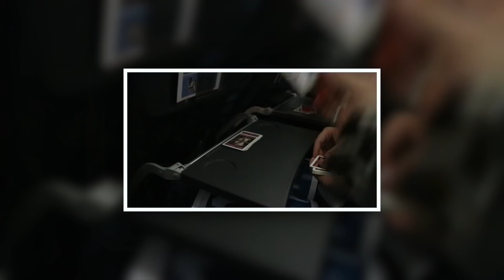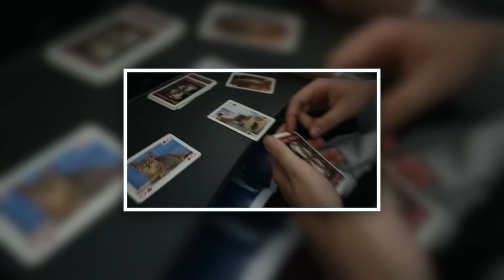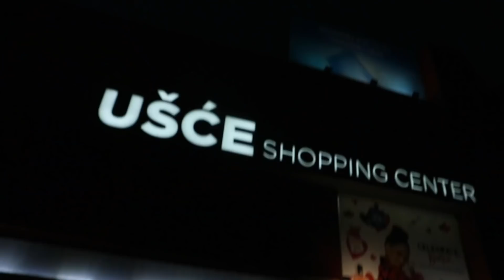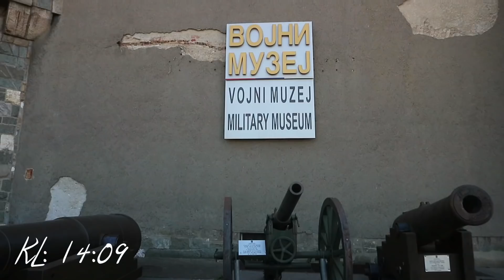STUDIETUR TIL SERBIEN // 6 dage i 1 vlog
Hej venner! Jeg har været på studietur til Serbien med min klasse og jeg har selvfølgelig valgt at vlogge hele turen! Jeg håber at i har nydt at se med og så ses vi ellers bare i min næste video! KÆRLIGHED TIL JER